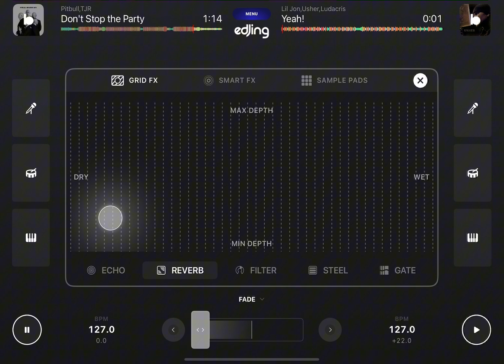How to DJ (tutorial)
Djing